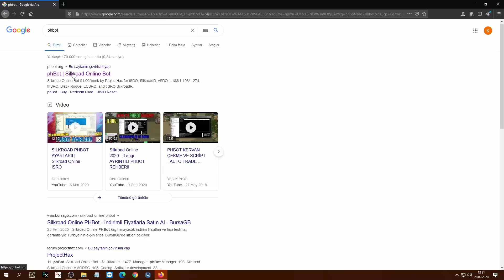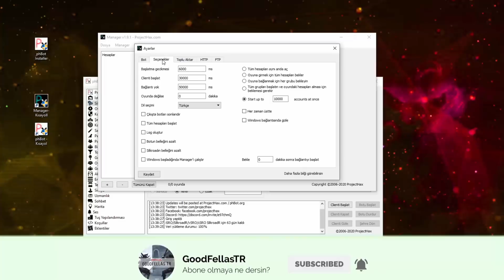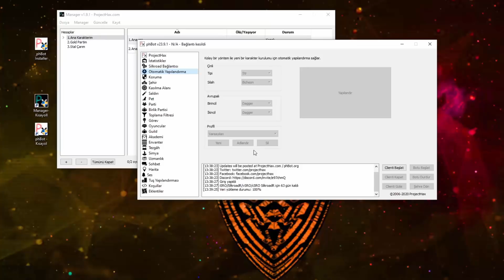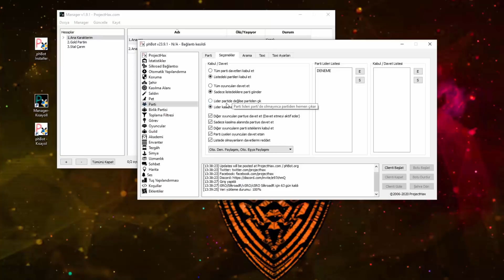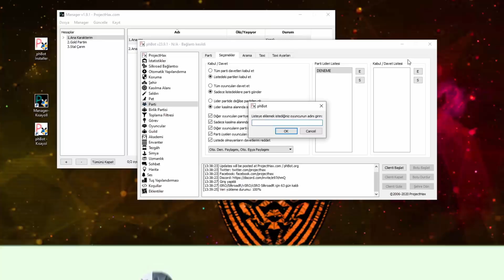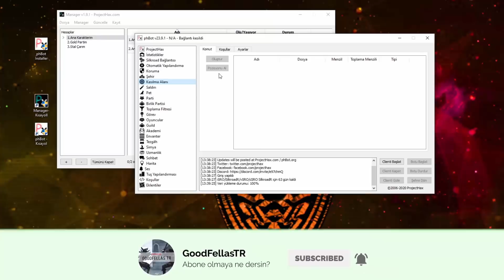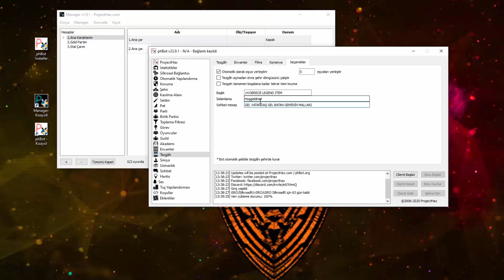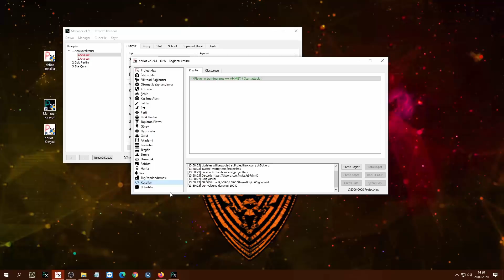iSro TRSRO PhBot 2020 Detaylı Baştan Sona Anlatım ! ( En Güncel PhBot Rehberi )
Merhaba arkadaşlar sizlere nefesim yettiğince PhBot u anlatmaya çalıştım umarım anlamanıza yeterli olur takıldığınız ve anlayamadığınız yerleri yorumlar kısmından bana sorabilirsiniz.Sizlere elimden geldiğince açıklayıcı oldum sizlerde emeğimin karşılığı olarak likelerinizi eksik etmeyin. İyi seyirler diliyorum.